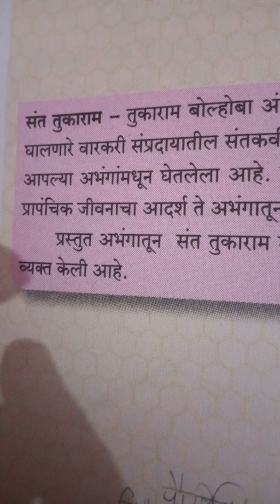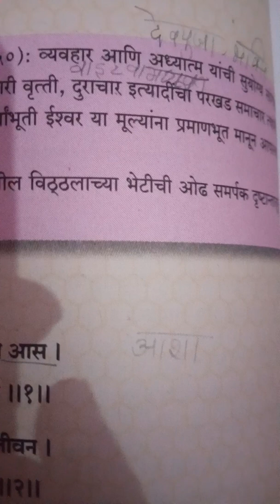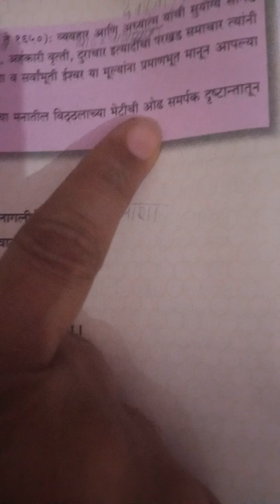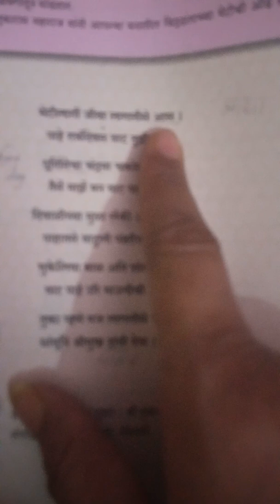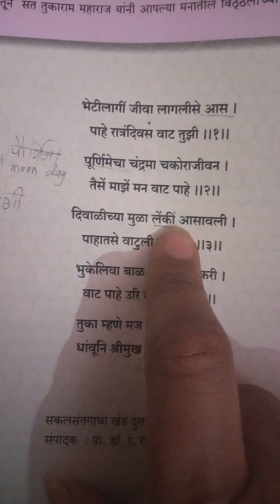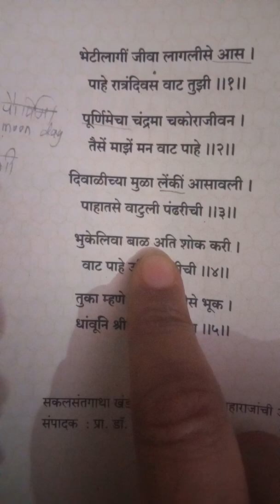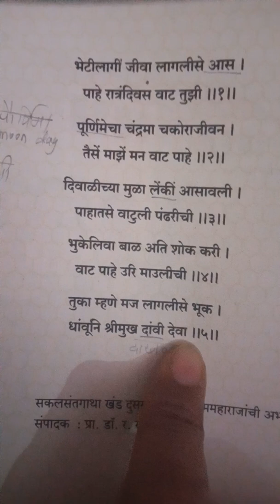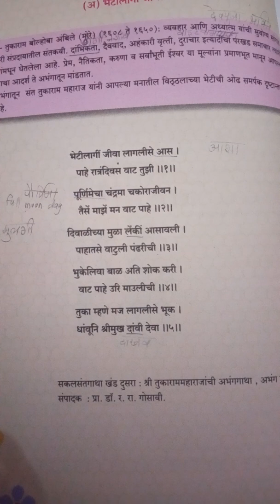9th std English medium Marathi Abhang explanation in HINDI AND ENGLISH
9वी कक्षा के संत वाणी का अंग्रेज़ी और हिंदी भाषा में explanation. Children can understand easily. Thanks🙏🙇